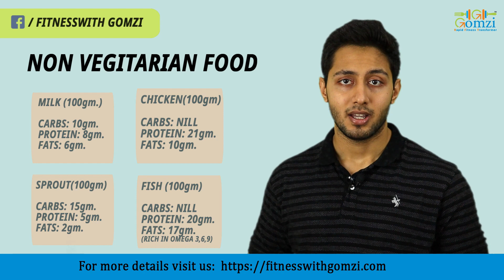Health Benefits of Non-Vegetarian Foods | Best Source of Protein | Muscle Building Foods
This video is dedicated to non-vegetarians, if your goal is to build muscle or lose weight, non-veg food is the best food option for you, non veg foods are the best source of protein.

Nowadays, we hear a lot of people moving towards vegetarianism - from celebrities to models and to a lot of health enthusiasts. For years there has been an ongoing debate on whether or not a vegetarian diet is healthy and aids weight loss.

A non-vegetarian diet includes chicken, meat, eggs, and fish. A non-vegetarian diet also has several health benefits because this type of food is rich in protein and vitamin B. Non-vegetarian food strengthens our muscles and helps them grow faster. It also helps to maintain body stamina and haemoglobin.

With these benefits, non-veg foods become the best source of protein and can be a prime food source for weight loss or muscle building.